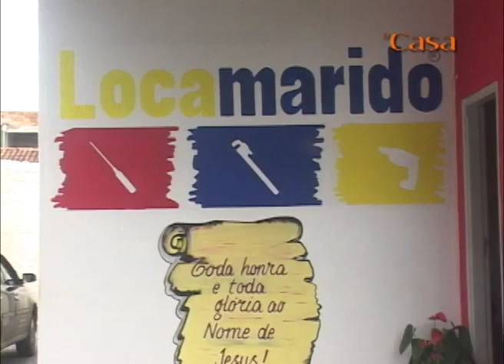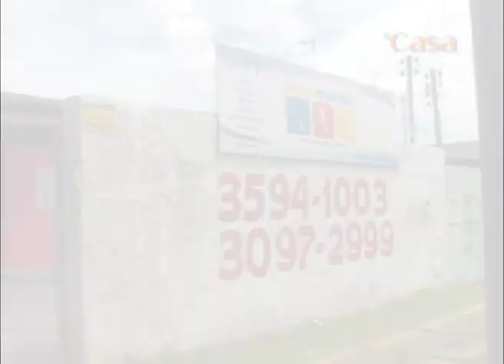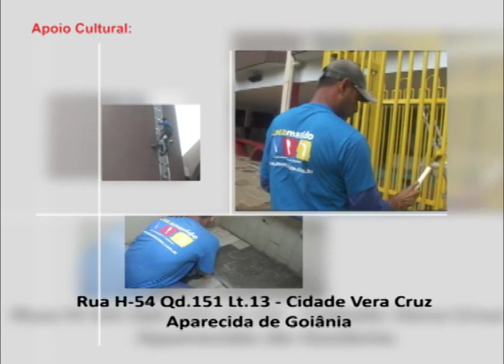PROGRAMA DI CASA N° 147 - 2° BLOCO 18 03 12